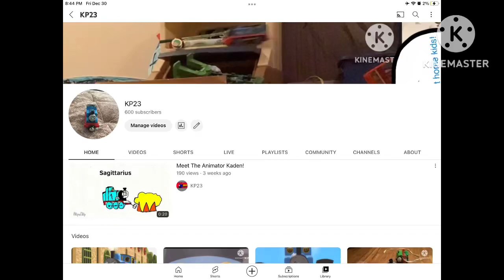We did it.